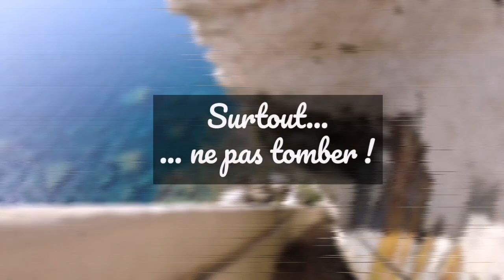Bonifacio, la merveilleuse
Une journée détente dans la plus belle ville de Corse